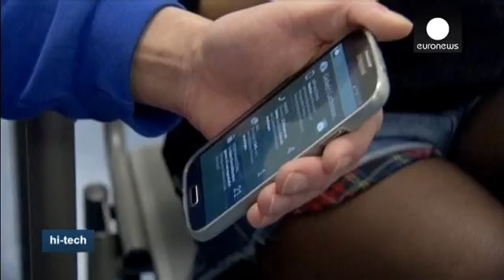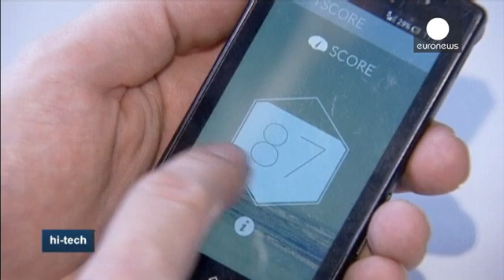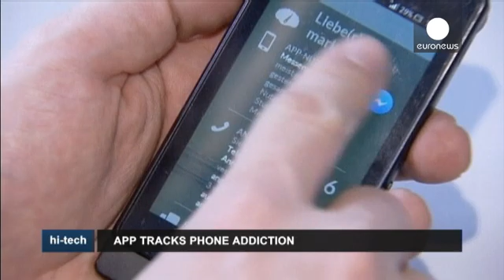Are You Addicted to Your Smartphone?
Researchers at the University of Bonn in Germany have developed an app called 'Menthal' to keep track of our daily smartphone use, with the aim of finding out whether there might be addictive tendencies involved.

"It works like digital scale, you receive a so-called 'M-score', which shows you how much you're actually using your smartphone. And then you can see which apps you're using  most, how often you're calling people, how often you are using the internet," says psychologist Christian Montag, head of the smartphone research project.

However, researchers say there is no risk of personal data violation.